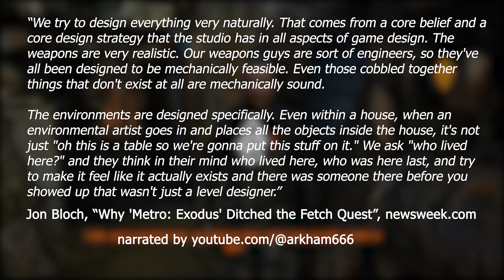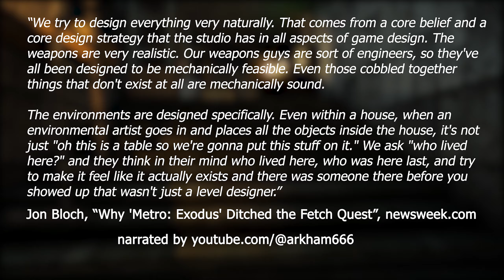Metro Exodus, Or How To Do Open-World Right | Metro Exodus Enhanced Edition Review | thesummerofmark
Exodus is the third mainline entry in the Metro series, and follows Artyom and his crew of Spartan rangers as they flee the Moscow Metro and journey through post-apocalyptic Russia and Kazakhstan on a locomotive called Aurora. The objective:  connect with the alleged remnants of the former Russian government in the Ural mountains and find a cozy, ideally radiation and mutant free spot on the surface where they can start rebuilding civilization from scratch. Of course, that’s easier said than done, as shit hits the fan not 5 minutes after fleeing Moscow. First, the locomotive breaks near the Volga river, where the rangers encounter and fight a Lovecraftian-coded technophobic cult; near the dried-out Caspian sea, a vicious warlord has assumed control of the area’s remaining water and oil reserves; as for the remnants of the Russian government, well, I’ll save that for later.

Exodus might seem like a huge departure from the series’ core tenets, but it’s not that big a departure as some would think.

So let’s dive in and see what Exodus is about.

Chapters:

0:00 Intro
1:26 Premise & Setting
5:37 Gameplay mechanics
20:09 The World of Metro Exodus
44:11 Conclusion

Special thanks to:

@arkham666 for quote